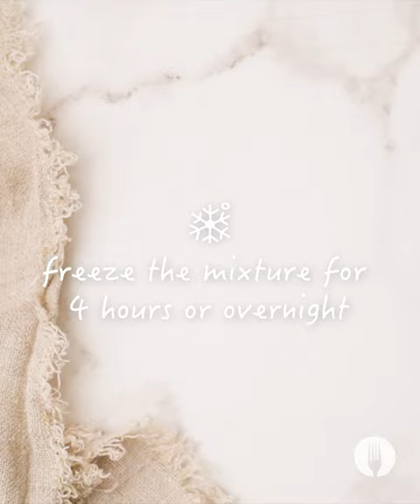3 Ingredient Hot Chocolate 'Nice' Cream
Hot chocolate doesn’t ALWAYS have to be served hot you know😉 Let’s show you how to use Nestlé Hot Chocolate to make this THREE ingredient ‘nice’ cream👆

FULL RECIPE

Makes: 30
Hands-on time: 30 minutes
Hands-off time: Overnight

INGREDIENTS

2 medium bananas. sliced and frozen
½ cup low-fat milk
½ cup NESTLÉ Hot Chocolate Flavoured Original
⅓ cup (80g) margarine
¼ cup (56g) castor sugar
2 large eggs
1¼ cups (156g) cake flour
½ tsp baking powder
¼ cup (25g) desiccated coconut, lightly toasted

Serving suggestion:
Berries

METHOD

For the ‘nice’ cream:

1. In a blender, add the frozen banana slices, milk and a ¼ cup of NESTLÉ Hot Chocolate Flavoured Original powder. Blend until just combined and smooth before transferring the mixture to a 15x8x5cm mini loaf tin.

2. Freeze the mixture for about 4 hours or overnight for best results. *Chef’s Tip: Make this for the perfect prep-ahead treat!

For the cookies:

3. Preheat the oven to 140°C and line a baking tray with baking paper.

4. In a mixing bowl, whisk the margarine and sugar with and electric-beater until creamy. Add the eggs to the bowl and whisk until well combined. Sieve the remaining ¼ cup of hot chocolate powder, flour and baking powder in the bowl and gently fold until a soft cookie dough has formed.

5. Transfer the dough to a freezer-safe container and allow the dough to firm-up in the freezer for 1 hour.

6. Once the cookie dough has set, divide the dough into 60 small balls and place them, spaced out, on the prepared baking tray.

7. Use the back of a spoon to flatten the cookies before baking them for 10 minutes.

8. Once baked, transfer the cookies to a cooling rack to cool completely.

9. Assemble the hot chocolate ‘nice’ cream sandwiches by adding a small scoop of frozen ‘nice’ cream between two cookies. Gently roll the sides of the cookies through the coconut and freeze for 1 hour or until set.

10. Serve on a chilled platter, garnish with fresh berries and ENJOY!

Join our Foodies Of SA Group on Facebook and see our recipes being made by Foodies like you all over SA 🇿🇦 And you can share your FOSA recipe creations there too 👇🏽